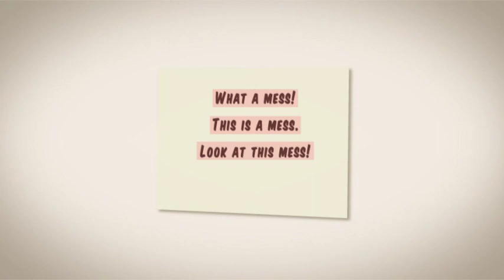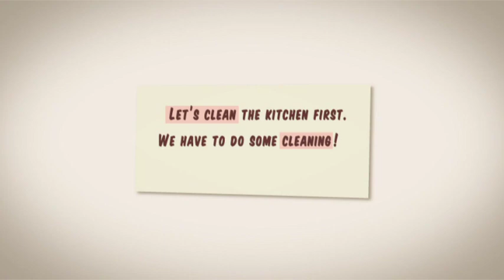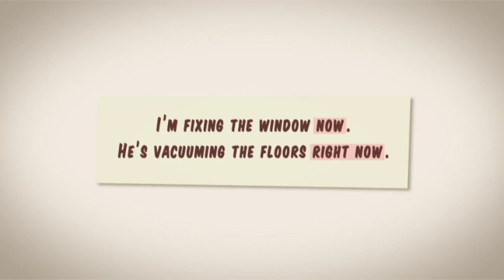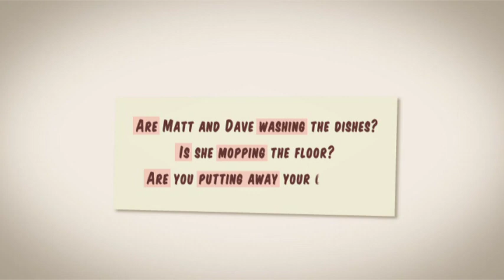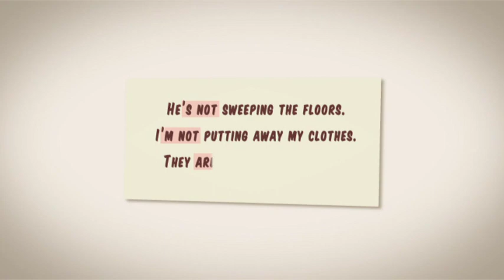English Lesson - Home Sweet Home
Vocabulary about housework; expressing dissatisfaction; words about the weather and climate; the present continuous tense; the difference between present simple and present continuous.